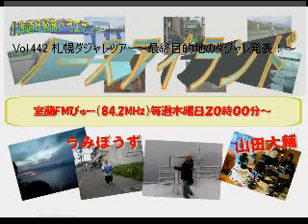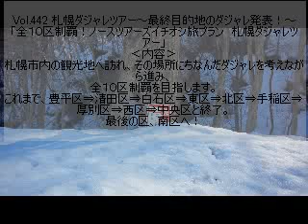Vol.442 札幌ダジャレツアー～最終目的地のダジャレ発表！～2014.6.19 FMびゅ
Vol.442 札幌ダジャレツアー～最終目的地のダジャレ発表！～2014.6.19 FMびゅー（室蘭市）放送分‹オープニングトーク›北海道B級旅バラエティー「ノースアイランド」出演：山田大輔/うみぼうず - Captured Live on Ustream